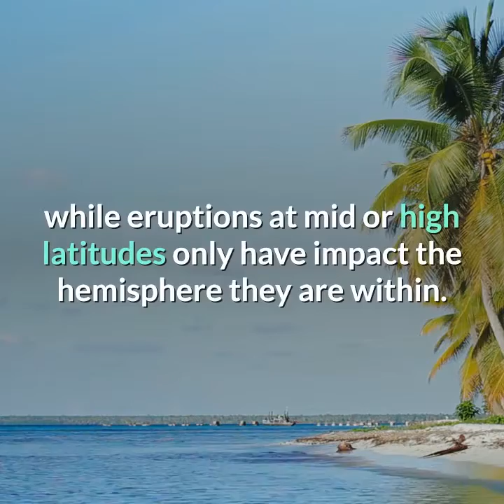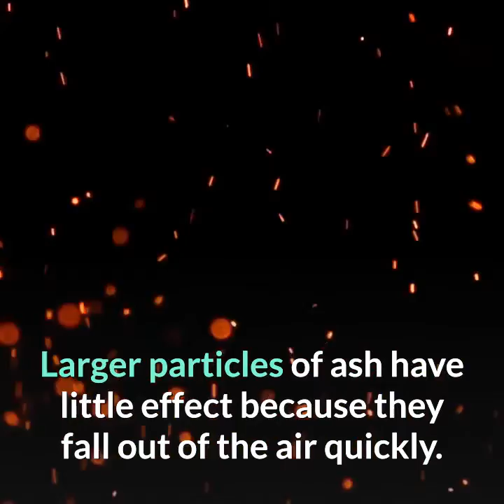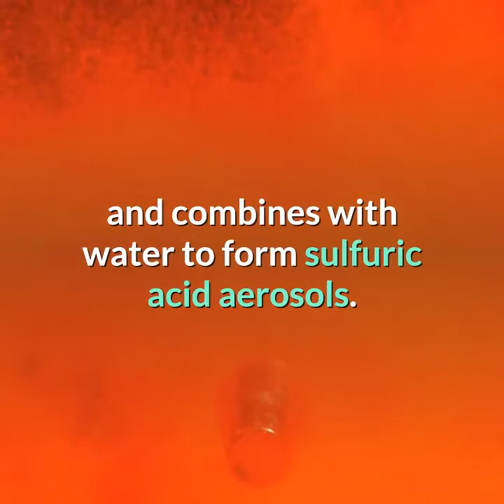What is a Volcano?